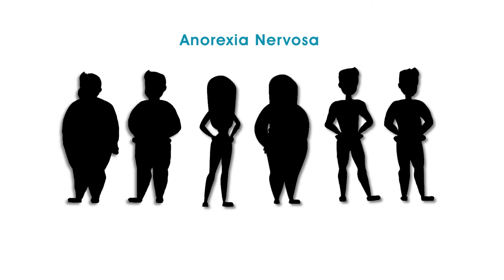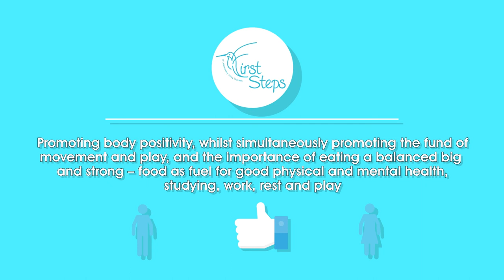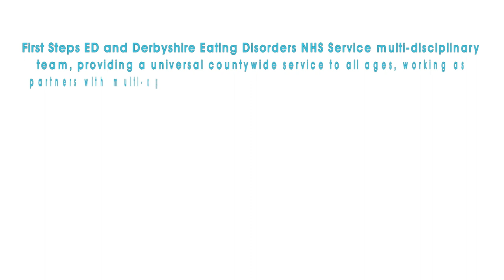ICS - First Steps Derbyshire 2019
For the second year running, we are proud to be working once again with First Steps Derbyshire. This time on a brand new animation, that looks at their multi disciplinary team with NHS Derbyshire and CAMHS.

Over 2 months, this animation was constructed in Adobe After Effects, using third party assets from Mr Horse's Animation Composer.

Voice over's were provided by artists Kenny Dunkwu and Natalie Nightingale.